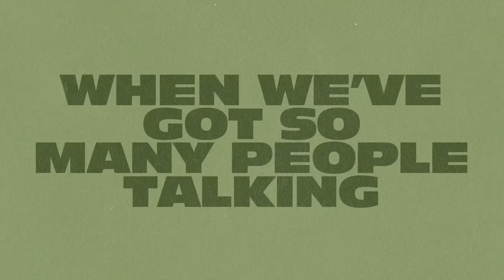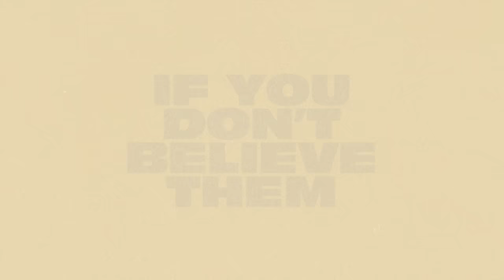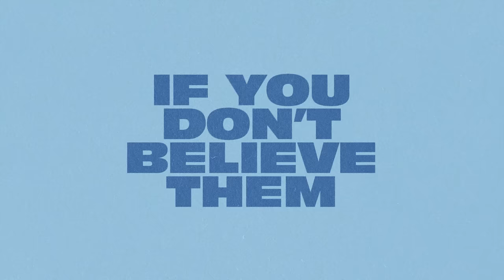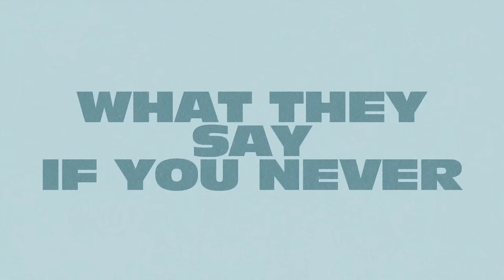Lauren Daigle - Don't Believe Them (Official Lyric Video)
“Lauren Daigle” - The New {Self-Titled} Album - Available Now

Lyrics:
Verse 1
There are two sides to every story
The truth leaves where it don’t belong
It’s a tricky line that we’re walking
When we’ve got so many people talking
And nobody thinks that they’re wrong

Chorus
How you gunna love someone if you don’t forgive them
How you gunna hear what they say if you never listen
How you gunna stand up when the world wants you kneeling
How you gunna live out the words you’re preaching
If you don’t believe them

Verse 2
This flood isn’t made up of water
But somehow we all drown anyway
We make the ugly look so pretty
And the innocent so guilty
In all of these games that we play

Bridge
How ya gunna live them